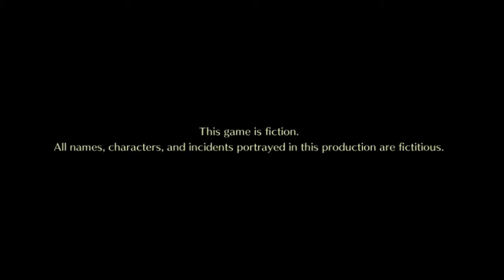Digimon Story: Cyber Sleuth (69): The DigiFest!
We're taking a break from the game's main story and tackling a bunch of cases, and among them, is the DLC Case for the Digimon Festival!

(NOTE: Once again, a reminder... Bakemono/Bakemon = Eaters/Monster.)

(NOTE 2: I know some people like Nokia, but I don't. I find her annoying.)

About the Game:

Celebrating its 15th Anniversary, the Digimon franchise makes its faithful return to PlayStation in true RPG form in Digimon Story Cyber Sleuth.

In Digimon Story Cyber Sleuth, scan, raise, and train your faithful Digimon companions to battle by your side in classic, turn-based battles! Become a detective and gather clues to solve a strange phenomenon infecting the real & digital worlds.

You can follow me at:

PSN: SakuraX3